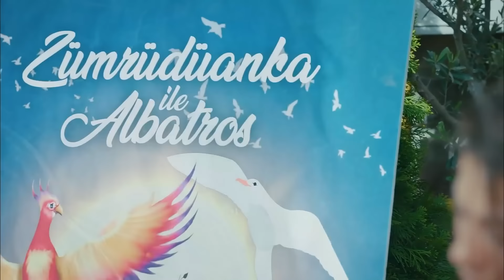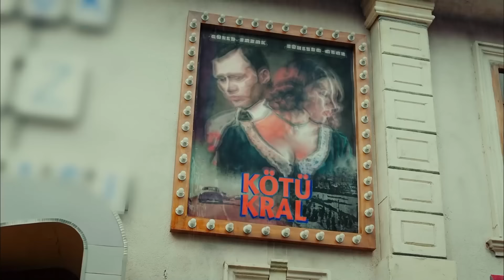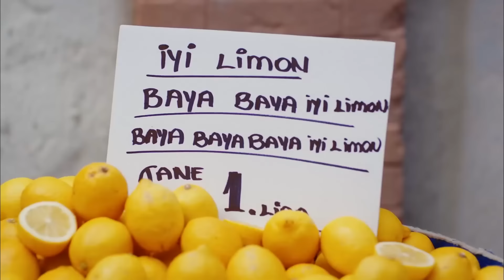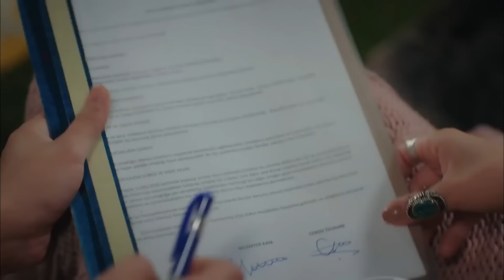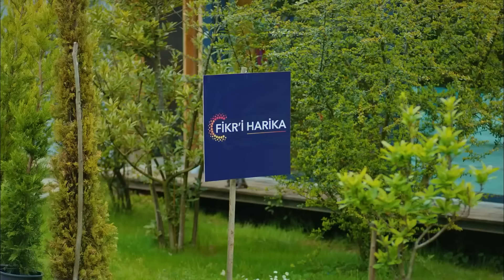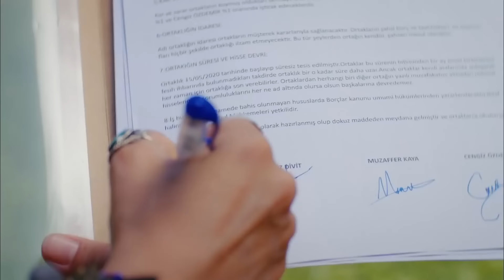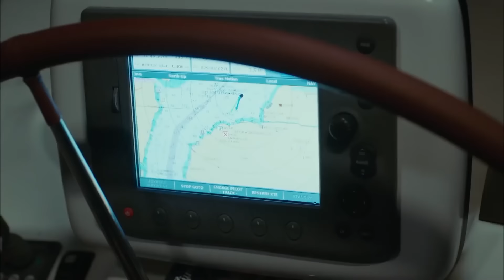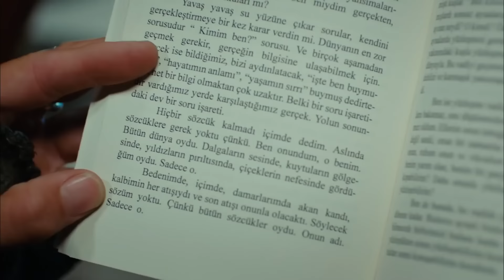Erkenci Kuş 40. Bölüm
Erkenci Kuş 40. Bölüm Özet:

Can ile Sanem’in ayrılığının üzerinden bir yıl geçmiştir. Sanem kitabını yazmış, kitap birçok dile çevrilmiş ve Sanem büyük başarı kazanmıştır. Hayallerini gerçekleştirmesine rağmen Can’ın olmadığı bir hayat Sanem’i mahvetmiştir.
Bir yıl önce Can’ın gidişinin ardından pişman olan Sanem onu hemen aramış, fakat Can’a ulaşamamıştır. Aylar boyunca Sanem dahil Can’a kimse ulaşamamıştır. Sanem kendini, terkedilmiş, unutulmuş hissetmektedir. Yiğit’in sakat kaldığı, defterinin yandığı o zorlu günde Can’ın bir gün bile bekleden çekip gitmesini, onu yapayalnız bırakmasını asla affetmeyecektir.
Oysa Can da son bir yılda onu düşünmediği tek bir gün geçirmemiştir. Karaya gerekmediği sürece ayak basmayarak denize sığınmış, bütün dünyayı gezse de huzur bulamamıştır. Agresif, kötü, sevdiğine zarar veren bir adam olarak görmüştür kendini. Ve Sanem’in ona güvenmeyişini asla affetmeyecektir.
Yurtdışından dönen Aziz bey, yakın arkadaşı Remide hanımın yardımıyla Can’ı bulur ve görüşmek ister. Sanem’in olduğu şehre ayak basamayacağını düşünen Can, Remide hanım’ın ısrarıyla babasına görmek üzere İstanbul’a  döner.
Sanem ve Can birbirlerinden ne kadar kaçsa da kader onları birleştirecek olaylar zincirini çoktan kurmuştur. Aziz, Remide ve dostlarının yardımıyla birleşmeleri hız kazanır. Hayatının aşkına geri dönen Albatros  ile küllerinden yeniden doğan Zümrüdüanka’nın aşk ve tutku dolu masalı burada başlıyor.

Oyuncu Kadrosu:
Sanem Aydın: Demet Özdemir
Can Divit: Can Yaman
Leyla Aydın: Öznur Serçeler
Mevkibe Aydın: Özlem Tokaslan
Nihat Aydın: Berat Yenilmez
Emre Divit: Birand Tunca
Ayhan Işık: Ceren Taşçı
Muzaffer Kaya (Zebercet): Cihan Ercan
Deren Keskin: Tuğçe Kumral
Cengiz Özdemir (Ceycey): Anıl Çelik
Güliz Yıldırım: Sibel Şişman
Osman Işık: Ali Yağcı

Yapım: Gold Film
Yapımcı: Faruk Turgut
Yönetmen: Çağrı Bayrak
Senarist: Ayşe Kutlu Üner